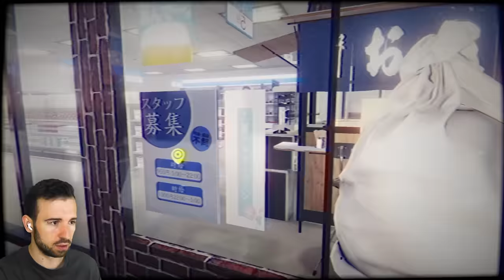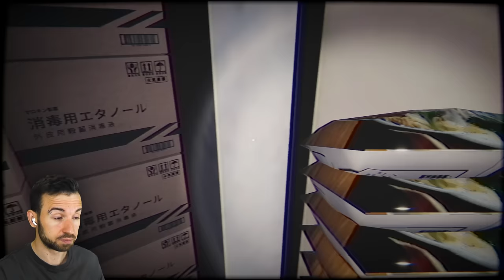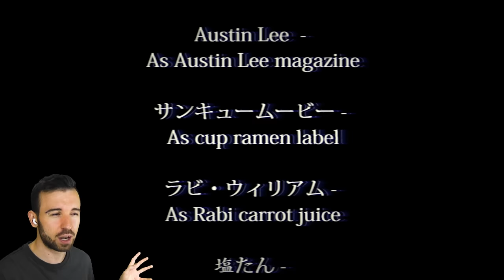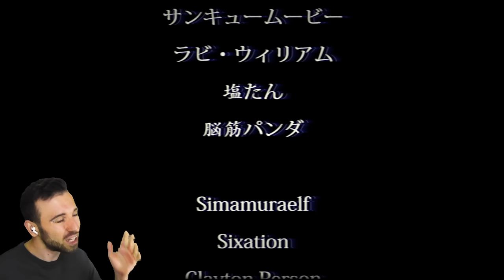ОБСЛУЖИЛ БАБКУ В МАГАЗИНЕ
Я стал продавцом продуктового магазина, в котором закупаются исключительно неадекватные клиенты. Прохождение The Convenience Store от Chilla's Art.